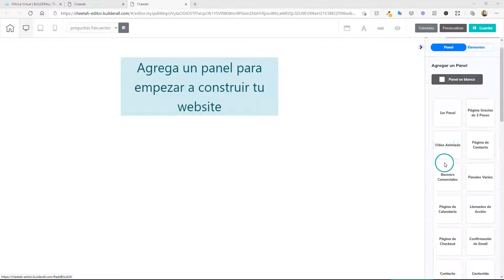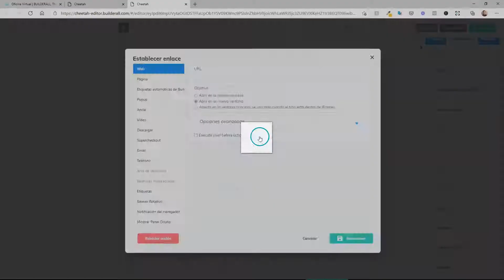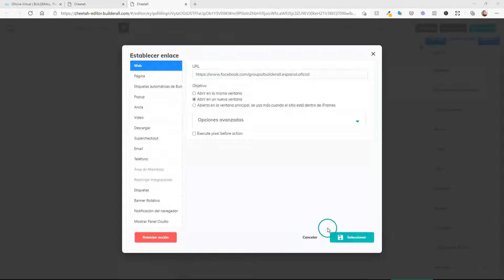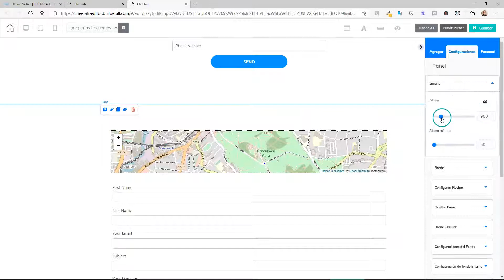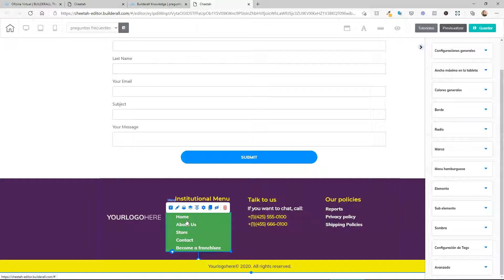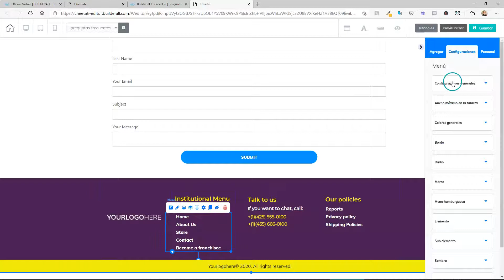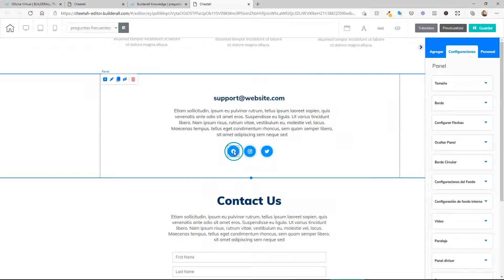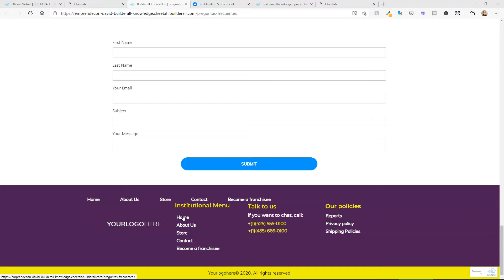Builderall Cheetah - Contacto - F.A.Q Preguntas Frecuentes - Pie de Página